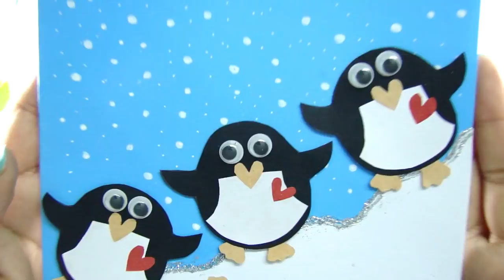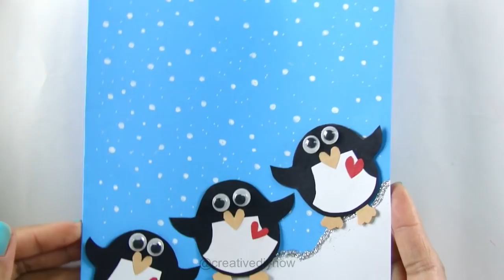DIY Handmade Christmas Greeting Card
In this video i have shown how to make and easy simple handmade Christmas greeting card which you can diy at home. It is quick and looks absolutely adorable.

Hello Everyone, on my channel you will find lots of creative DIY, Tips, Paper Crafts, Handmade Cards, Origami, Room Decor, Doodles other Art And Crafts. I am not a pro but will tell you what i know. If i use your idea i will mention your name. Be Creative Now !